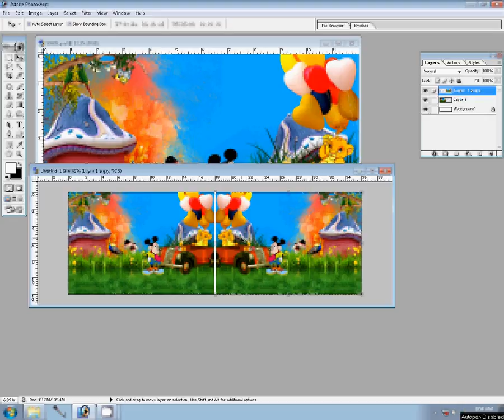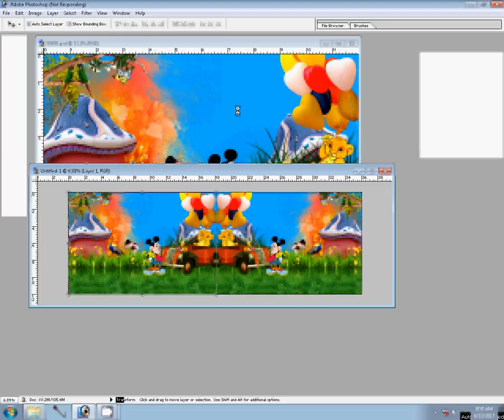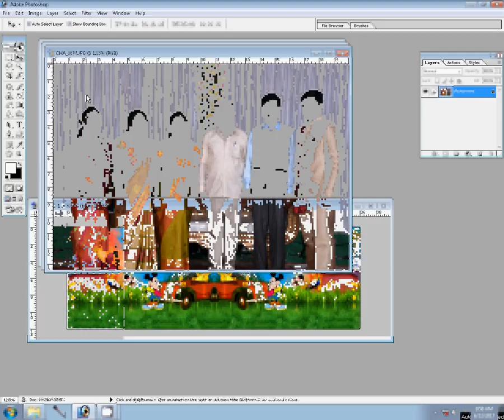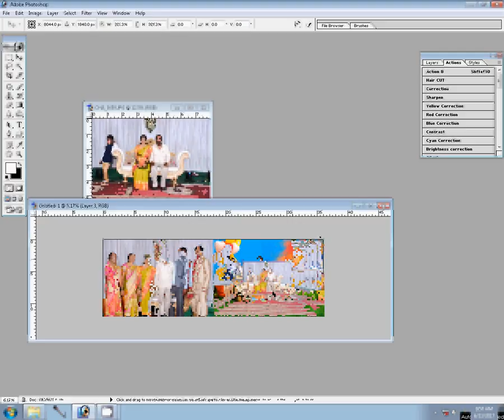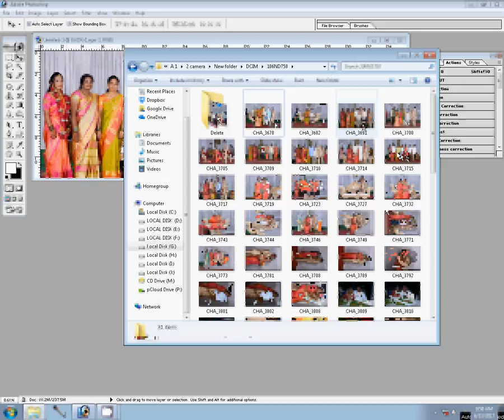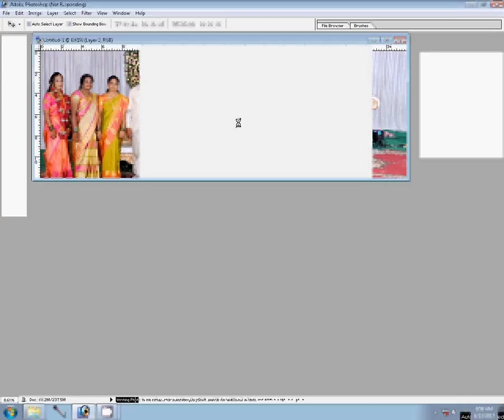how to make photo album easily at home